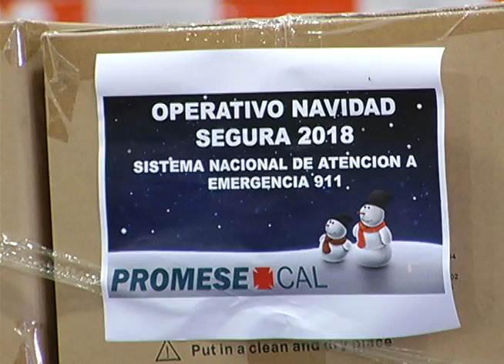MEDICAMENTOS -Martina Espinal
Entregan medicamento para operativo navidad 2018